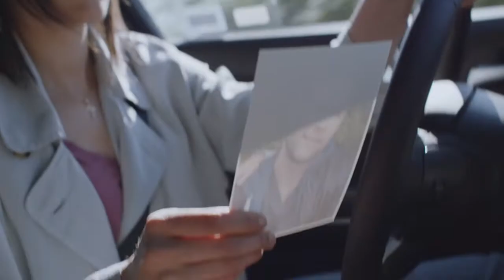Impastor: Flings & Arrows Recap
An unexpected delivery threatens to expose Buddy as a fraud. Schmidt’s wife accuses him of having an affair.

About Impastor:
Buddy Dobbs (Michael Rosenbaum), a slacker on the run from a loan shark, steals a man's identity and ends up posing as a small town's new gay pastor. With Sara Rue, Mircea Monroe, Mike Kosinski and David Rasche.

Season 2 coming in 2016 on TV Land!